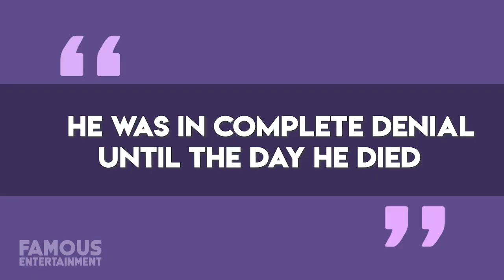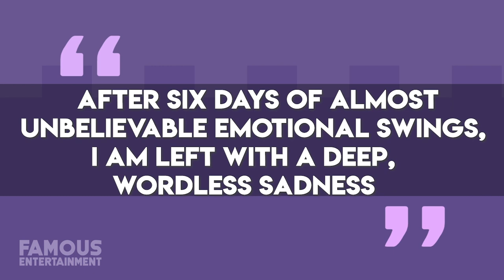Anne Heche | Before & After | The Transformation of Her Look | IN MEMORY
Anne Heche, the 53-year-old Emmy award-winning film and television actor whose rapid rise in Hollywood was often offset by some extreme personal difficulties has died this month after injuries sustained from a fiery car crash. Initially, many had hoped Anne would make a recovery after a publicist for the actor reported that she was in “stable” condition following crashing her car into a Los Angeles home on August 5th. Firefighters even said that she had been speaking as they cut her free from the wreckage. But shortly afterward, the actor lost consciousness and on August 8th, her condition was updated to critical before she then slipped into a coma from which she would never awake. It’s a heartbreaking and confusing end to a woman whose life, in all honesty, was chockfull of both emotions. After struggling to survive an abusive childhood, Anne would provide for her family from a young age as a working child actor, but the weight of her past would stay with her always and result in some sporadic behavior as an adult. Want to hear the true story of Anne Heche, a talented actress taken far too soon? Then stay right here as we celebrate her life in our newest episode of Before & After.